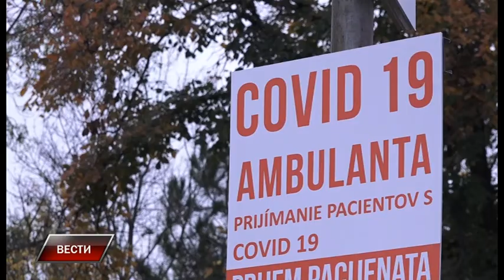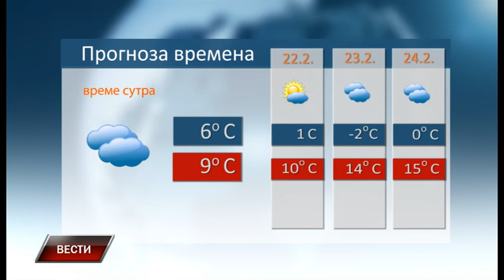Vesti 20 2 2021